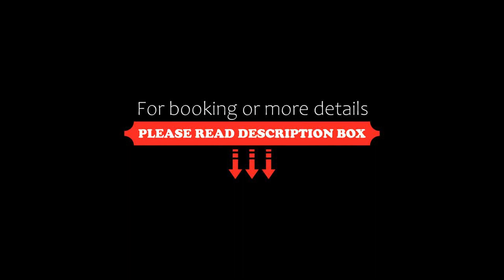Avellaneda Aparts & Suites, Buenos Aires, Argentina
About Property:
You're eligible for a Genius discount at Avellaneda Aparts & Suites! To save at this property, all you have to do is sign in.
Avellaneda Aparts & Suites in Buenos Aires is situated 11 km from Palacio Barolo and features air-conditioned accommodation with free WiFi, as well as access to a terrace.
Featuring a patio or a balcony, all units include a seating area, a TV with satellite channels, an equipped kitchene...
Property Type: Hotel
Address: 3983 Avenida Avellaneda, C1407EJG Buenos Aires, Argentina
Searching For
1. Avellaneda Aparts & Suites - Buenos Aires - Argentina
2. Avellaneda Aparts & Suites - Buenos Aires - Argentina Address
3. Avellaneda Aparts & Suites - Buenos Aires - Argentina Rooms
4. Avellaneda Aparts & Suites - Buenos Aires - Argentina Amenities
5. Avellaneda Aparts & Suites - Buenos Aires - Argentina Offers and Deals
Audio Credit:
Track Title: Subway Dreams
Artist: Dan Henig